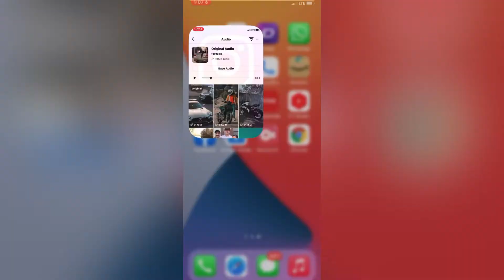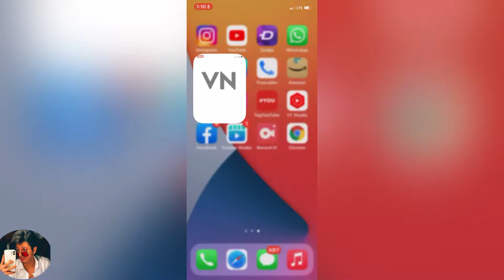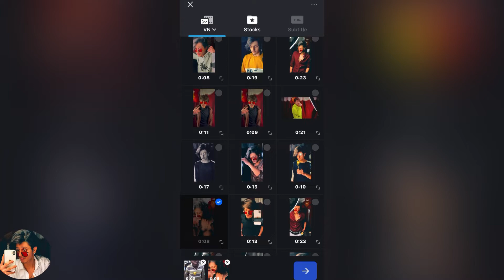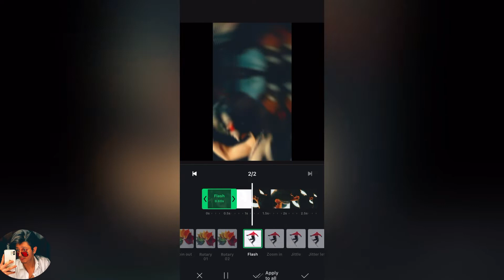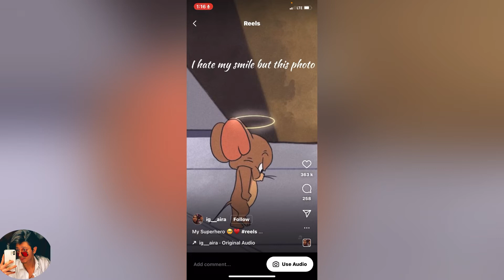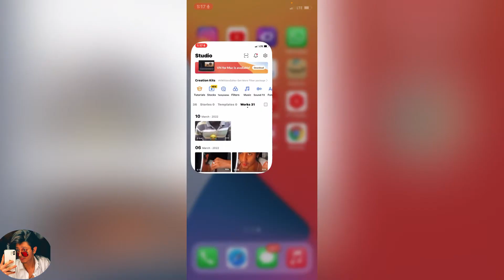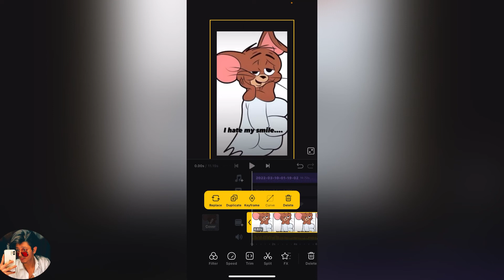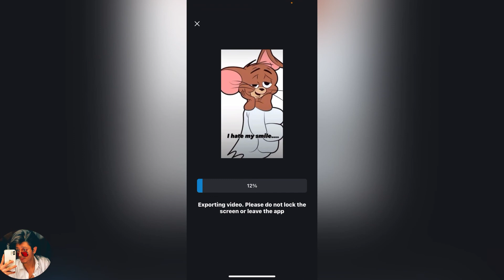INSTAGRAM New Viral Sound Editing tutorial | Instagram trending viral reel Video| Insta new update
Viral sound link👇🏻

Your Question 👇🏻

1. ku ku ku kuku song instagram reels
2. ku ku kuku instagram reels editing
3. instagram reels kuku kuku song
4. ku ku ku kuku reels editing
5. ku ku ku Kuku new tiktok trend, ku ku ku kuku new reels editing
6. ku ku ku kuku new instagram reels editing
7. ku ku ku kuku instagram reels, ku ku ku kuku song instagram reels
8. new trending reels video editing
9. instagram trending reels editing
10. instagram reels trending video tutorial 11. how to instagram trending video
12. instagram trending reels kaise banaye
13 Instagram new trending reels
14 Instagram new trending reels tutorial
15 Instagram viral sound
16 how to viral Instagram reels
17 how to use vn application

reels viral video banana sikhe
reels viral video editing
kinemaster reels viral video